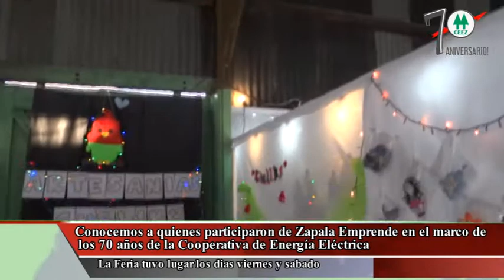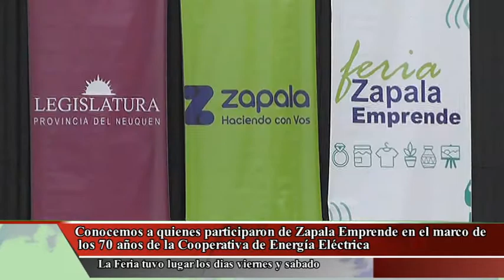Conocemos a participantes de Zapala Emprende 14